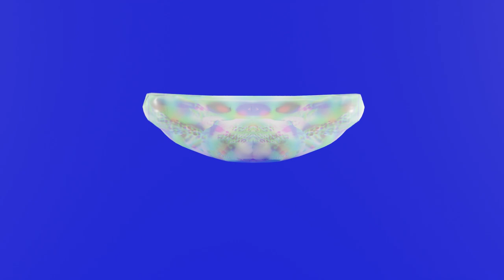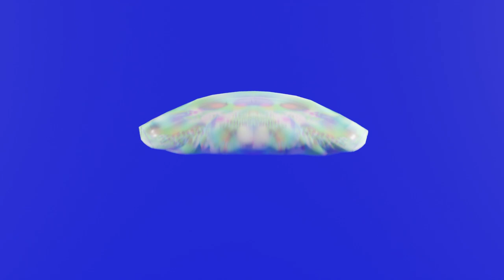DaDiDeDiDoDuDaDy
Un vieux mantra pour la nourriture de bonne qualité qui vous fera manger des aliments délicieux et sains
An old mantra for the good quality food that will make you eat delicious and healthy nourishments